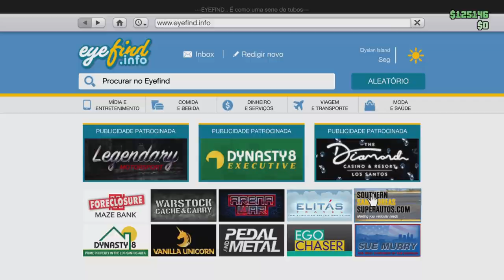NOVO*GLITCH MONEY GTA 5 ONLINE DINHEIRO SOLO DIRETO NA CONTA*PS4/PS5*XBOX ONE/XBOX SERIES*PC